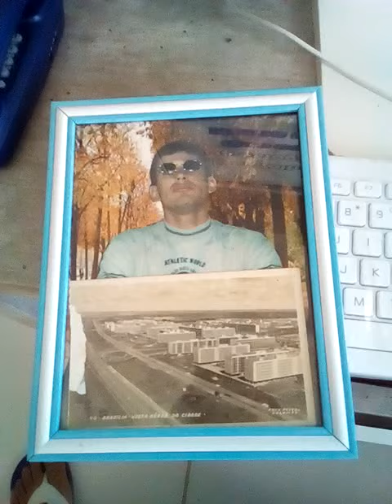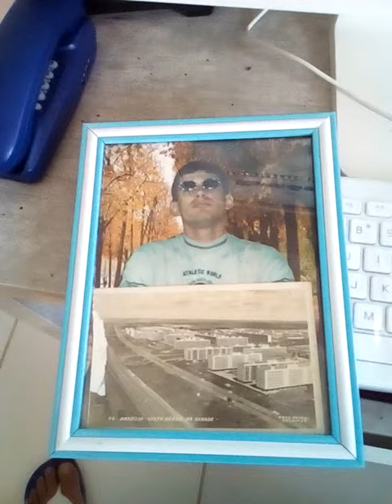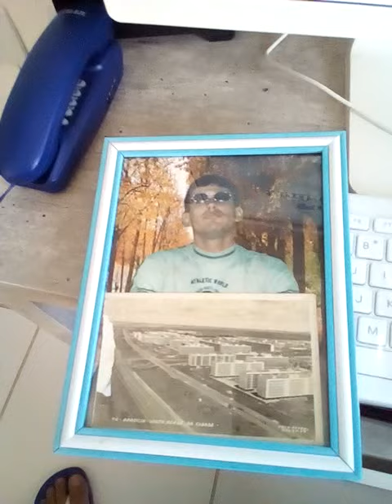Beijo do beija flor. Paulo Filho